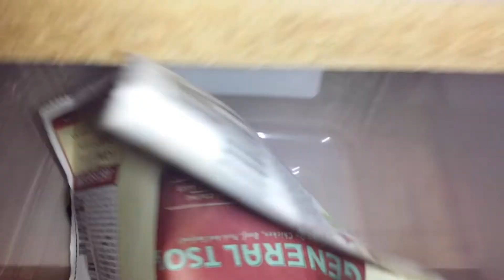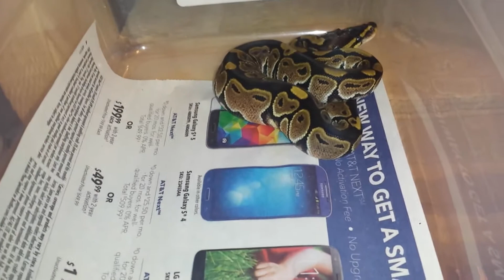Clutch # 4 update & For Sale @ Queen City Constrictors